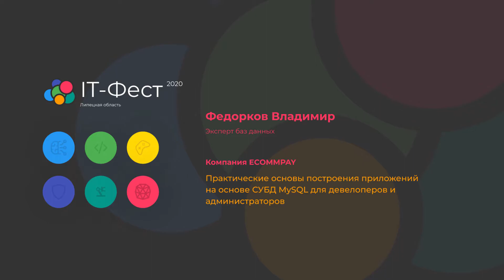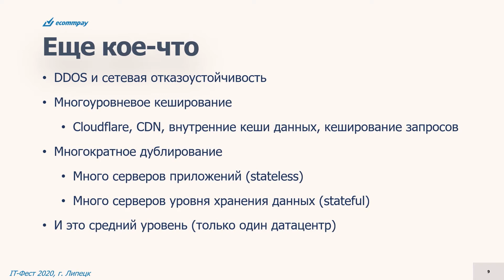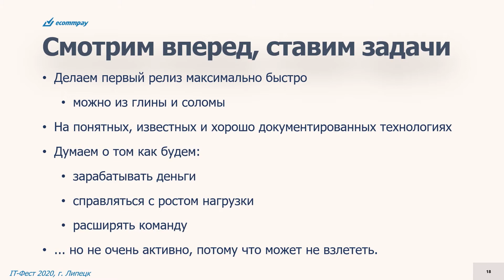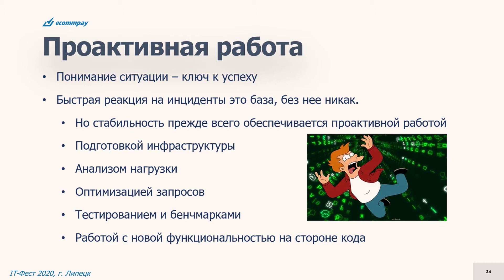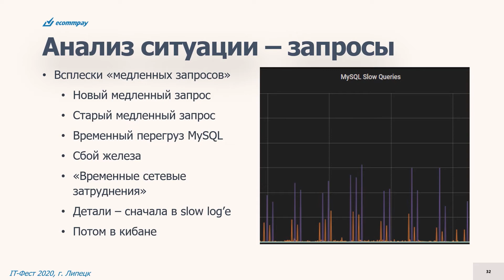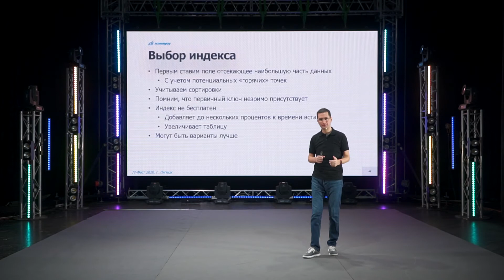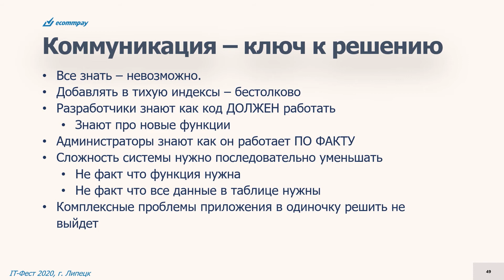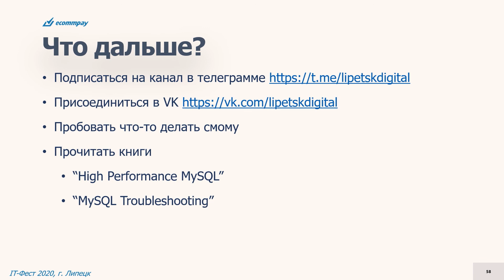04 Построение приложений на основе MySQL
Спикер: Федорков Владимир
Организация:  ECOMMPAY

Поговорим о том какие требования к приложениям предъявляет сегодняшний рынок, с чего начинать и о том как организовать работу с базой данных чтобы она никогда не тормозила.